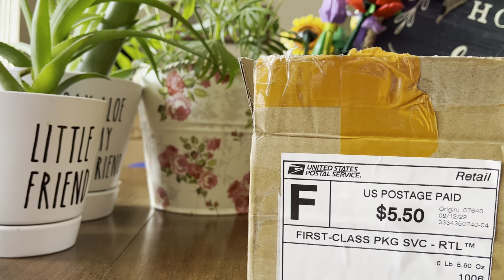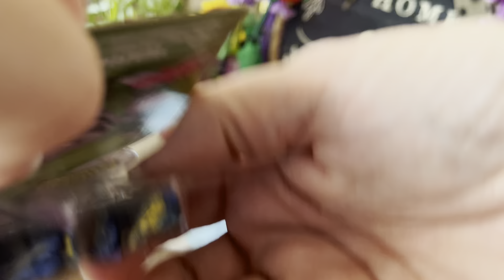Very 1st OB11 BOX OPENING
A teeny tiny arrival to the nursery of epic fantasy size.  Come meet her while I get her set up. Enjoy!🙂